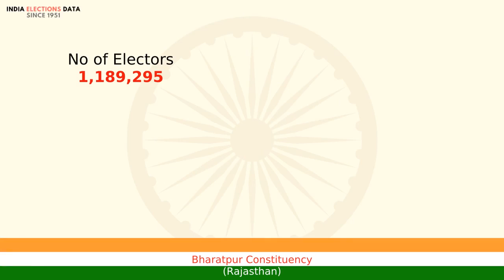Bharatpur Constituency Rajasthan loksabha Election Result 2004 Vishvendra Singh BJP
loksabha election 2004 results, for Bharatpur Constituency, Rajasthan, where winner is Vishvendra Singh, from political party BJP. Watch the video to know more information about other candidates, voters count, etc.